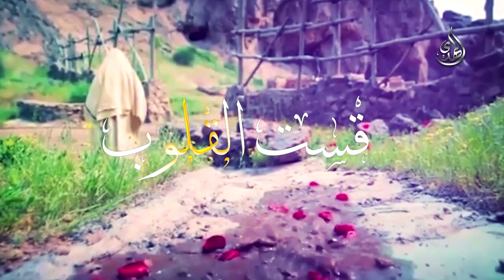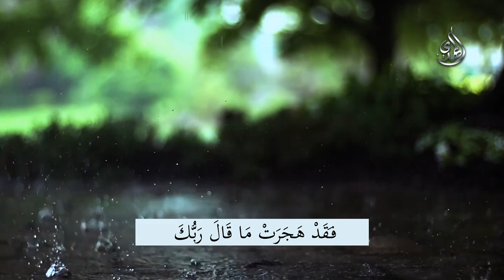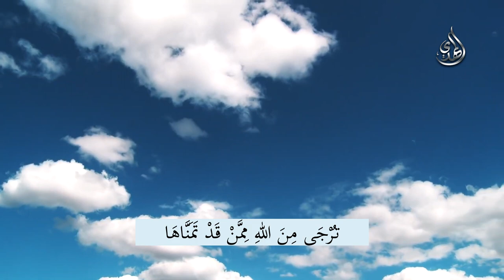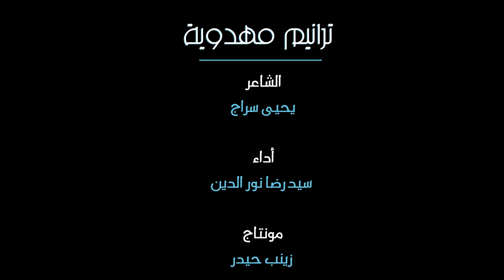قصيدة ترانيم مهدوية قست القلوب للشاعر يحيى سراج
Nilesat
Frequency: 11555
Polarization: Vertical
Symbol Rate: 27500
Fec: 5/6 Or Auto